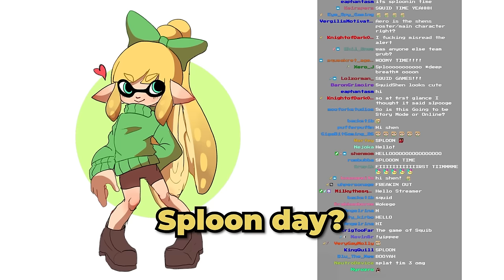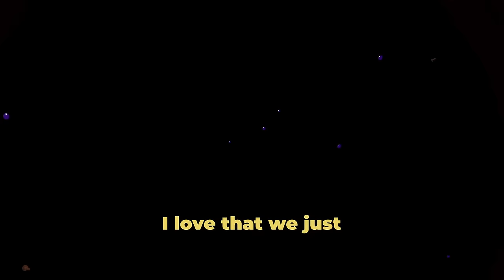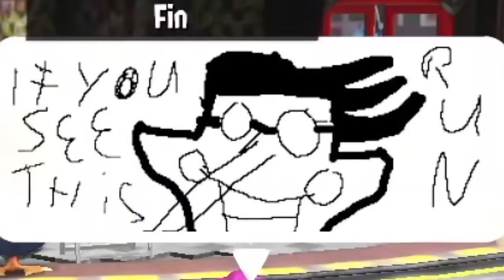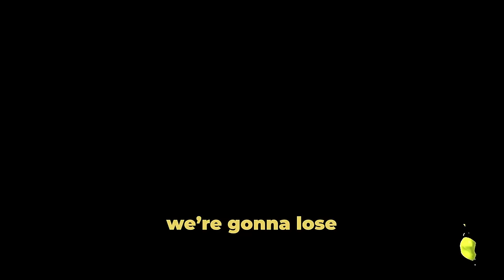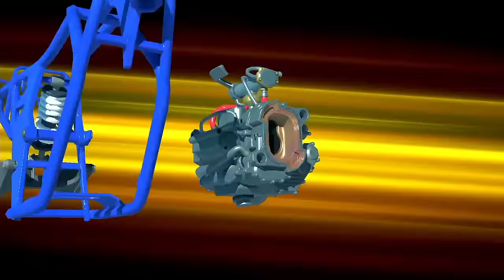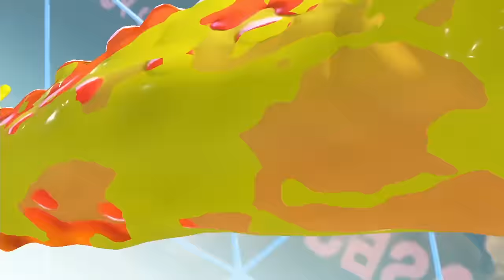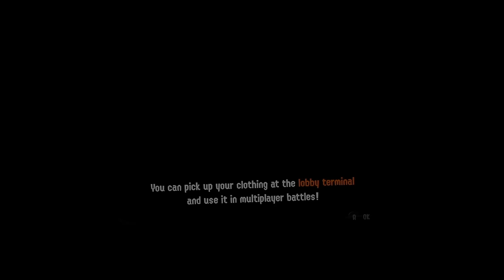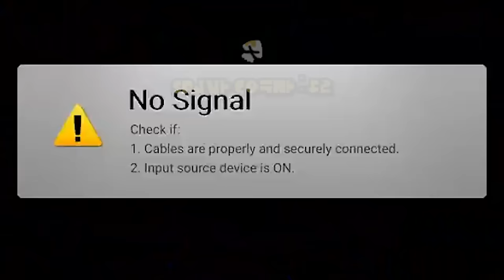Playing Splatoon For The First Time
if you're wondering why the comments are disabled its because of the gyro control freaks

Yep, now I'm playing Splatoon 3!!!

and I got addicted.

dang it.